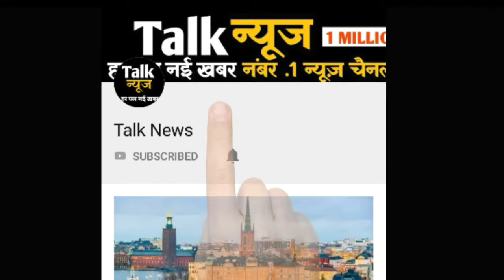अगर आप भी शिवलिंग पर चढ़ाते हैं पैकेट वाला दूध तो ये खबर जरूर पढ़ें